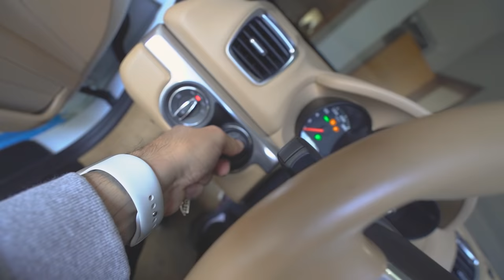EMPINANDO PIPA 🪁 - cortei meu amigo - REELÓÓÓ